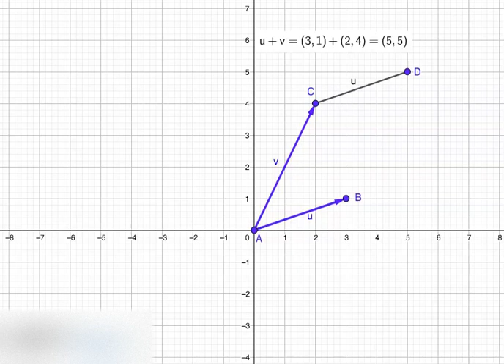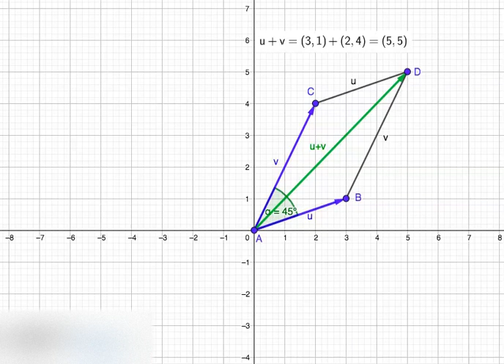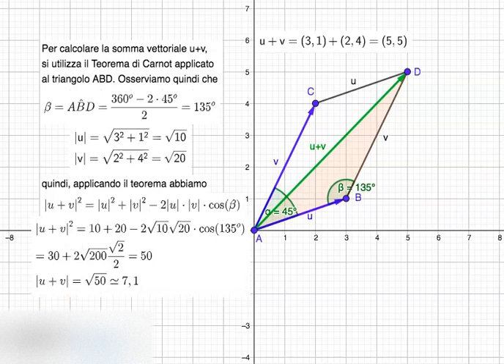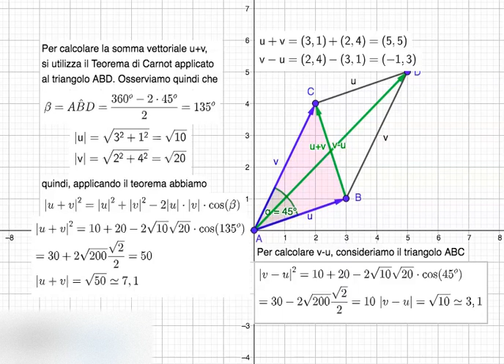Somma di vettori con teorema di Carnot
Somma di vettori con teorema di Carnot: Come calcolare la lunghezza del vettore somma u+v e del vettore differenza v-u applicando il teorema di Carnot.